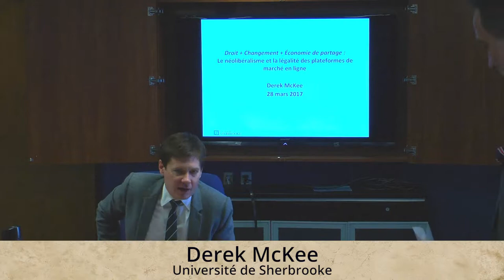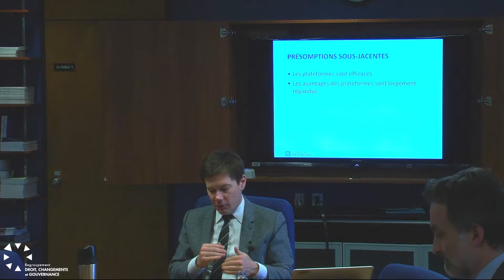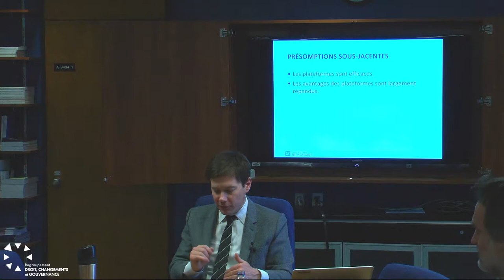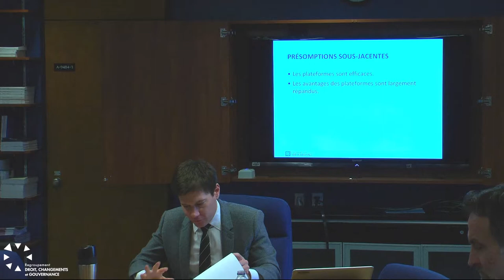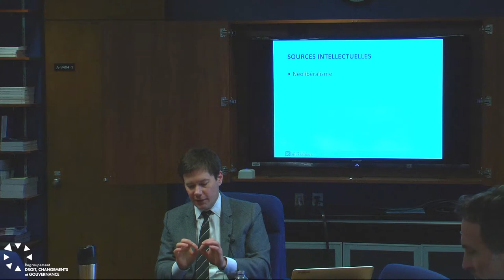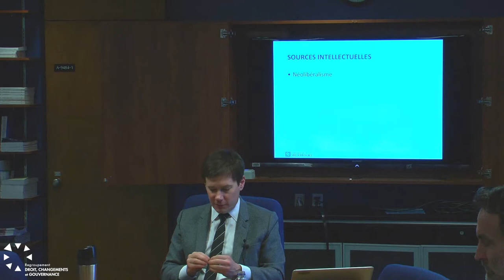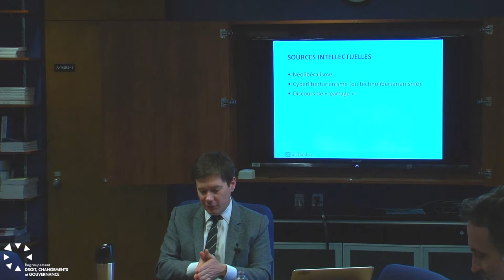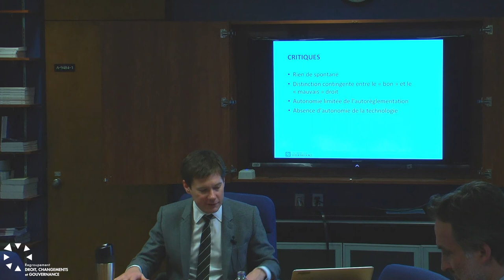Derek McKee | Droit + Changement + Économie de partage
Dans le cadre du Cycle annuel de conférences sur les fonctions contemporaines du droit 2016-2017, le Regroupement droit, changements et gouvernance présente la conférence « Droit + Changement + Économie de partage : Le néolibéralisme et la légalité des plateformes de marché en ligne » avec Derek McKee.